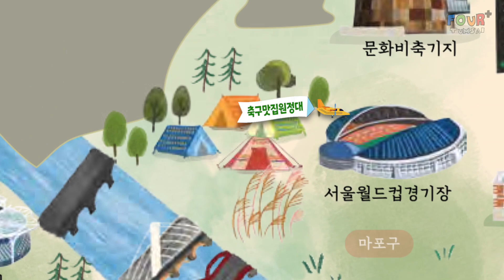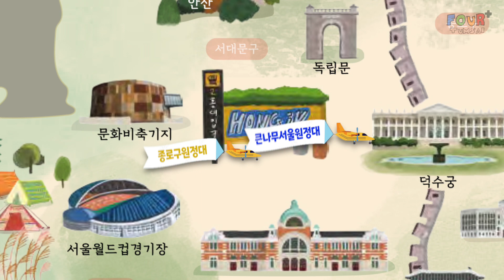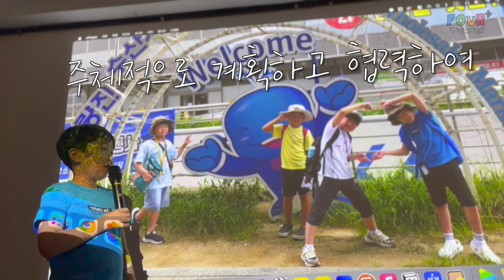[큰나무교회]2023틈새포플러스 여름캠프_20230820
틈새포플러스 여름캠프
2023년 8월 20일

[기간]  2023년 8월 4일(토)~5일(일)
[장소]  큰나무교회, 서울 각 처